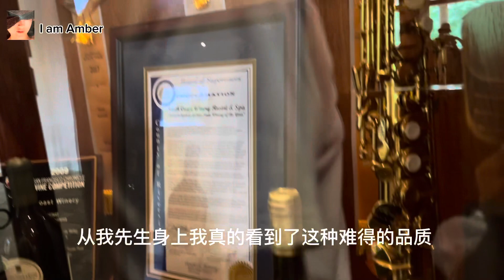【美国医生中国妻】把穷日子过好才是真正的本事，我们今后会好起来吗？September 4, 2023